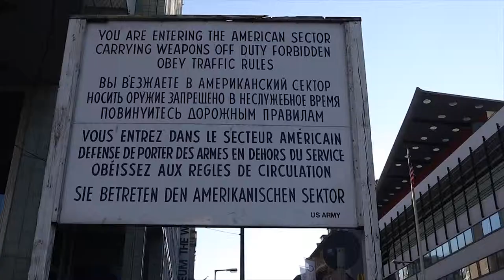BERLIN 2018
Here is a little video of me in Berlin.